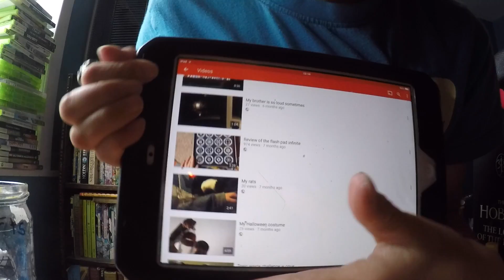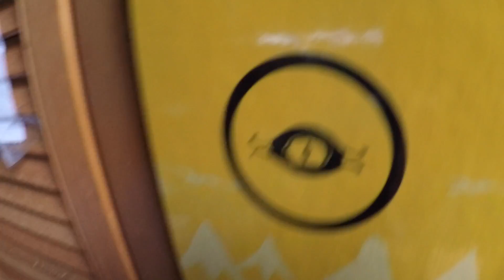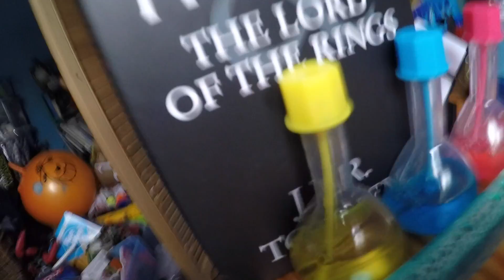THE RETURN OF THE UKKID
This video is about THE RETURN OF THE UKKID